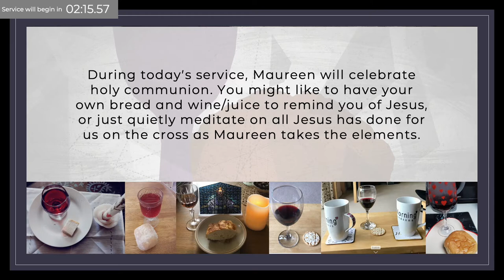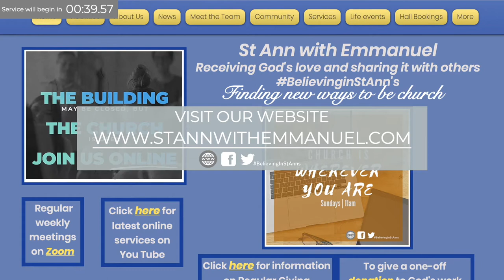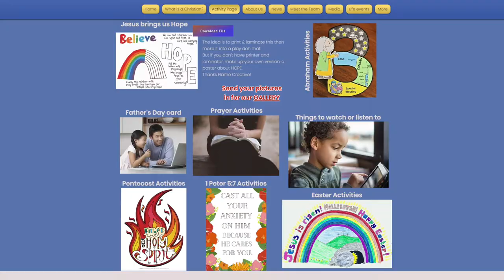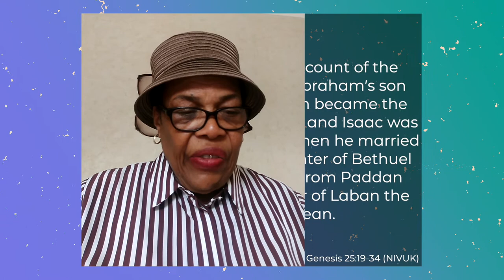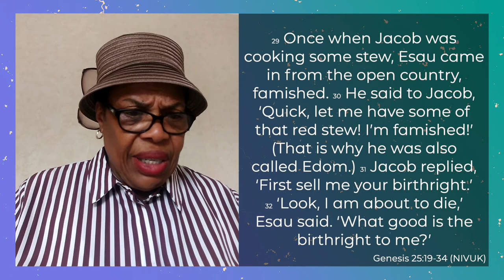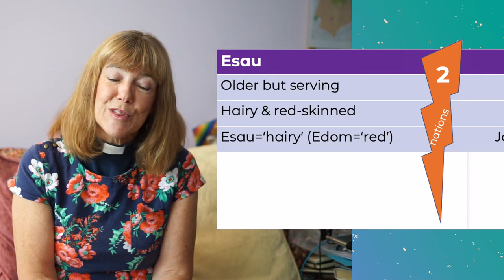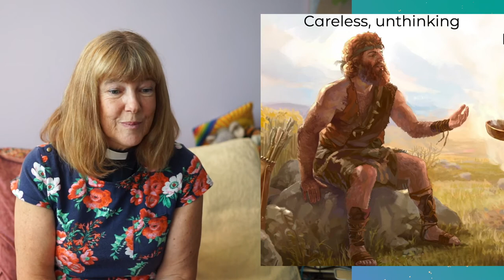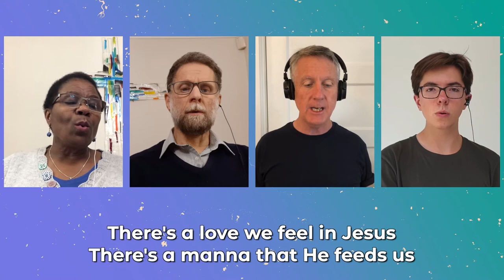Sunday 12th July 2020 | St Ann with Emmanuel Church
This week, join us for Holy Communion online as Maureen continues to look at Abraham and his family.